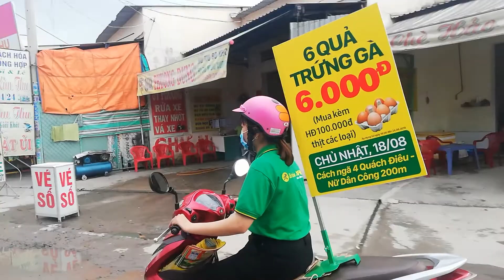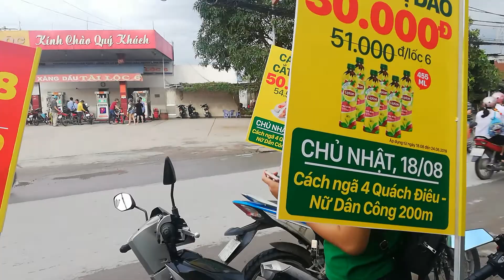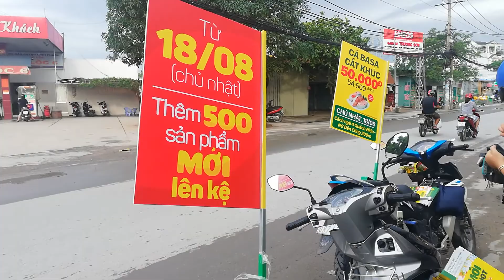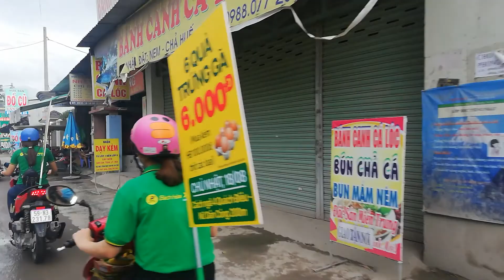Đoàn xe diễu hành của Bách Hóa Xanh khai trương chi nhánh mới trên đường Quách Điêu quận Bình Tân.